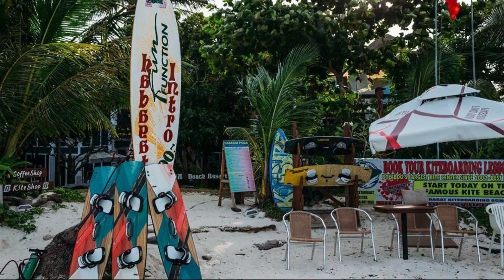Aissatou Beach Resort, Boracay Island, Philippines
About Property:
Set in a prime location of Boracay Island, Aissatou Beach Resort puts everything the city has to offer just outside your doorstep. Offering a variety of facilities and services, the hotel provides all you need for a good night's sleep. Service-minded staff will welcome and guide you at the Aissatou Beach Resort. Some of the well-appointed guestrooms feature internet access – wireless (complimentary), non smoking rooms, air conditioning, desk, balcony/terrace. Entertain the hotel's recreational facilities, including private beach, golf course (within 3 km), massage, garden, water sports (non-motorized). A welcoming atmosphere and excellent service are what you can expect during your stay at Aissatou Beach Resort.
Searching For
1. Aissatou Beach Resort - Boracay Island
2. Aissatou Beach Resort - Boracay Island Virtual Tour
3. Aissatou Beach Resort - Boracay Island Rooms
4. Aissatou Beach Resort - Boracay Island Amenities
5. Aissatou Beach Resort - Boracay Island Videos
6. Aissatou Beach Resort - Boracay Island Offers
7. Aissatou Beach Resort - Boracay Island Deals
Audio Credit:
Track Title: Blank Slate
Artist: VYEN